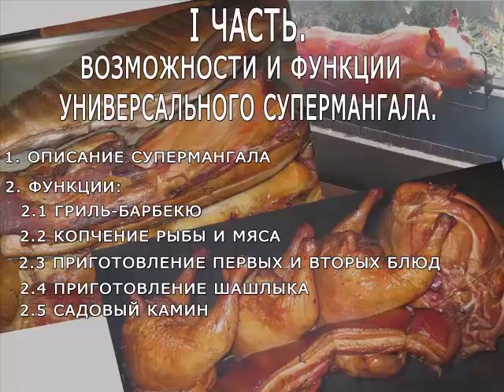СУПЕР МАНГАЛ Часть 1. ВОЗМОЖНОСТИ И ФУНКЦИИ. Что может мой супер мангал.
На мангале пожарить шашлыки или окорочка, это банально. И уж если делать мангал самому, то уж такой, чтобы и жарить, и коптить, и запекать, и варить да ещё и хлеб испечь. Вот такой я сделал супер мангал своими руками.
Мангал  своими руками из металла, барбекю, или гриль в  частном доме, или беседка с мангалом на дачном участке при проведении праздников на природе  позволяет  пожарить шашлыки на открытом воздухе.  Здесь даются чертежи и размеры мангала, точнее супер мангала, совмещающего мангал , барбекюшницу гриль, коптильню и садовую печь, или казан мангал Купить мангал из металла – дело дорогостоящее. Простая металлическая конструкция порой стоит огромные суммы, не оправдываясь внешним видом или качеством. Поэтому гораздо лучше сделать мангал самостоятельно, используя качественный металл и свои навыки. Хотите получить друга на десятилетия – попробуйте сделать мангал из металла своими руками. Это отличный способ обзавестись более солидным, а порой даже эксклюзивным вариантом жаровни, которую можно будет, к тому же, полностью адаптировать под свои нужды. «Самоделка» может выглядеть стандартно или стать изюминкой декора дачного участка. Для того чтобы превратить мангал в барбекю, достаточно установить над жаровней сетку для гриля.  Если вам не по душе мясо с хрустящей корочкой, усовершенствуйте барбекю обычной крышкой. Рождение в дыму ароматных кусочков представляет собой некое таинство, способное растопить сердце любой неприступной красавицы, а если еще и мангал сделан своими руками, то шашлык становится самым настоящим кулинарным шедевром.
Категория
Люди и блоги.
Лицензия
Стандартная лицензия YouTube. печь мангал